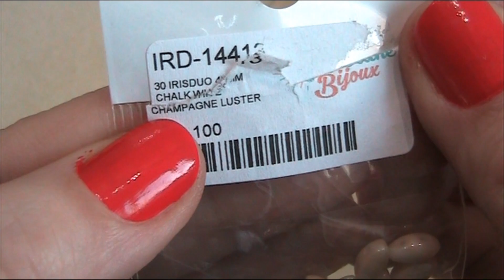Tutorial Charm Fiore (DIY Flower charm)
Realizzato con:
- Chaton 8 mm
- Irisduo
- Bicono 3 mm
- Rocaille (Seed beads) Miyuki 15/0 - 11/0

Puoi trovare molti altri tutorial in italiano e inglese anche nel mio etsy shop can find other tutorial in my Etsy shop also in English info: dove acquistare le mie creazioni su:FACEBOOK